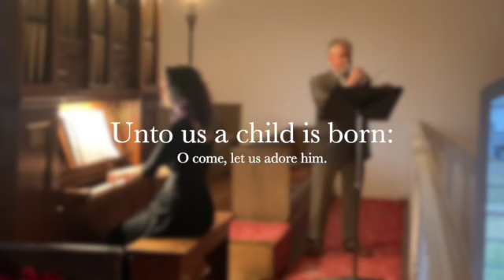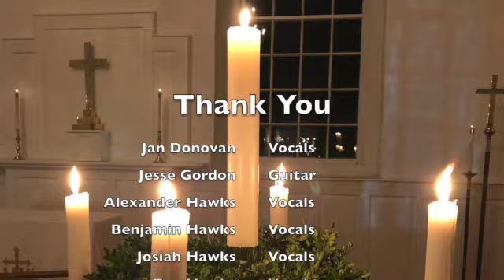Lessons & Carols for Christmas 2020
Lessons & Carols for Christmas
from the Book of Common Prayer,
and the Book of Occasional Services,
along with the King James Version of the Bible.

The Fork Church of St Martin's Parish
in the Diocese of Virginia in the Episcopal Church,
a branch of the worldwide Anglican Communion and Tradition
of the One Holy Catholic and Apostolic Church